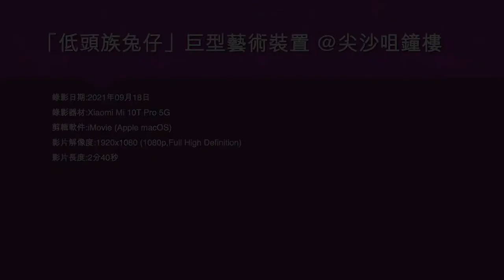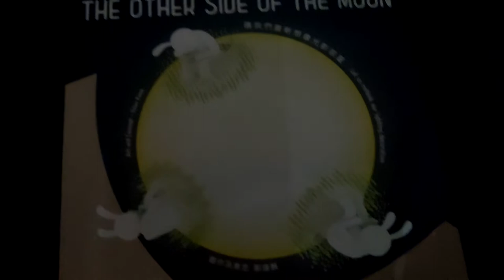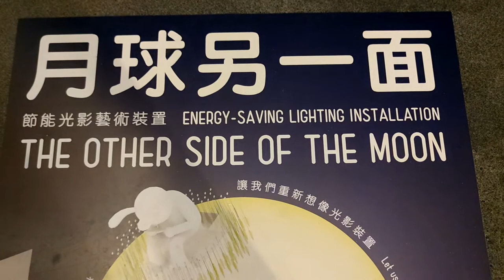「低頭族兔仔」巨型藝術裝置 @尖沙咀鐘樓 - 2021年09月18日